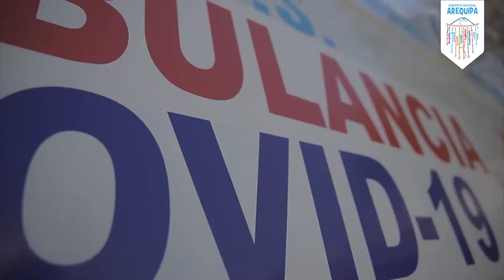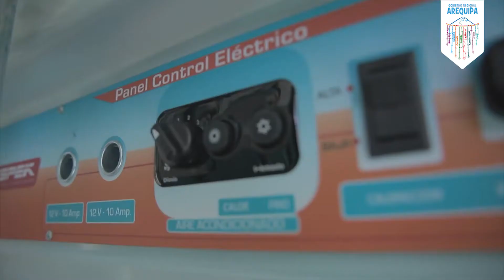El Gobernador Regional de Arequipa hizo entrega de 05 ambulancias Covid para el sector salud.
El Gobernador Regional de Arequipa, Arq. Elmer Cáceres Llica, hizo entrega de 05 ambulancias covid para el sector salud de la región Arequipa.

🔈 01 ambulancia fue destinada al Hospital Covid Honorio Delgado Espinoza.
🔈 04 ambulancias fueron destinadas a la red de salud Arequipa - Caylloma.
🔈 Las unidades están equipadas con oxígeno y lo requerido para la atención covid.